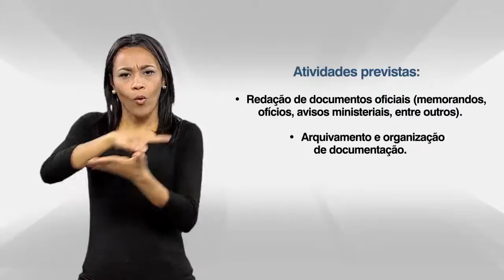Chamada pública de servidores com deficiência - Perfil 50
Perfil 50 com interpretação em libras, locução e legenda. Para participar do Edital de Chamada Pública de Servidores com Deficiência para atuarem na Presidência da República, acesse